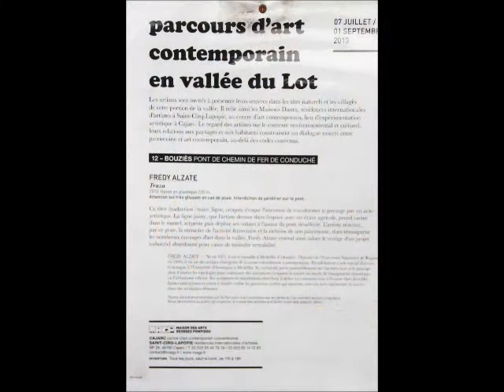Chemins et passerelles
La voie ferrée en bascule - Mémoires d'un présent sans cesse recommencé - Voyage sur des lignes chevauchées par l'invisible - L'espace entre vide et forme